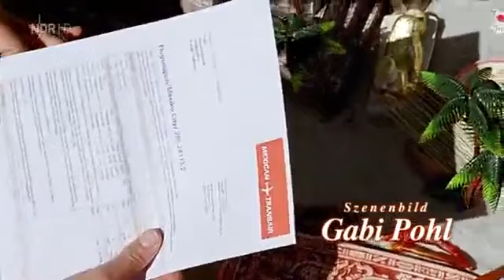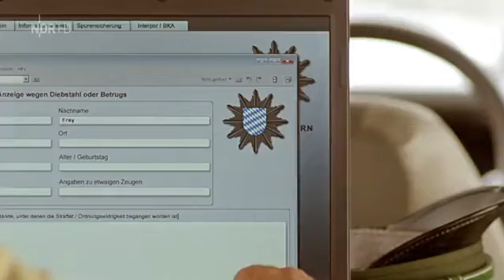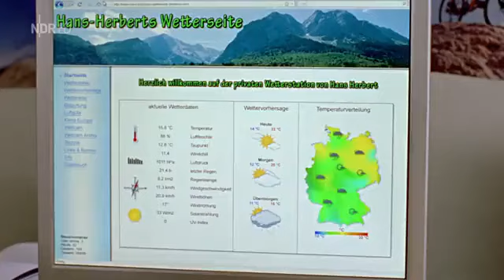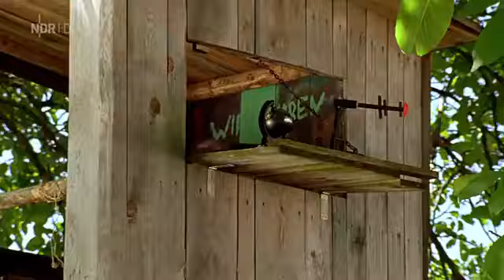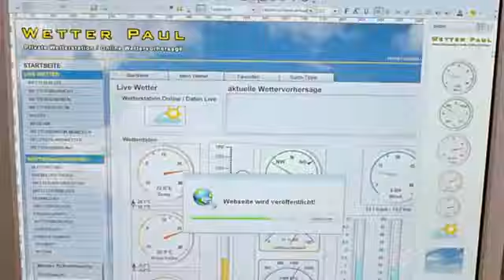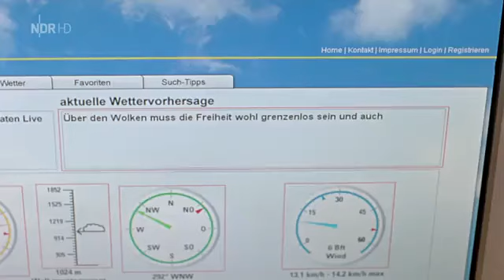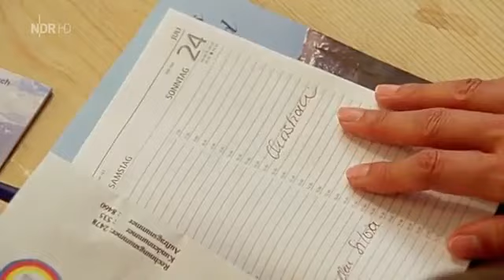Utta Danella 25 Sturm am Ehehimmel